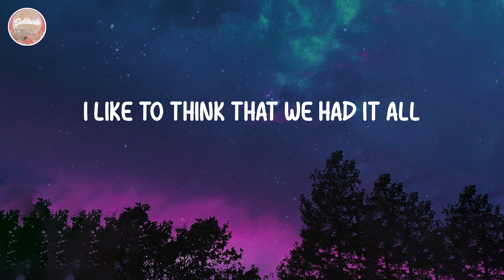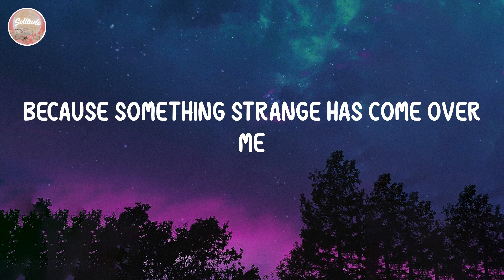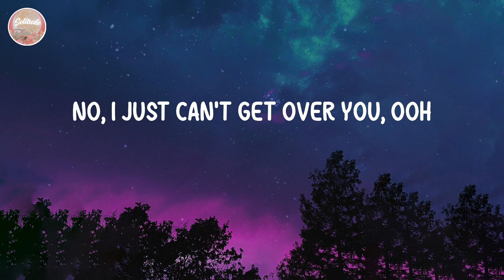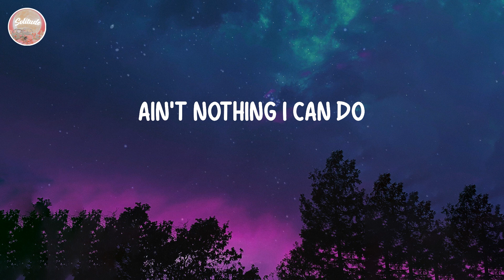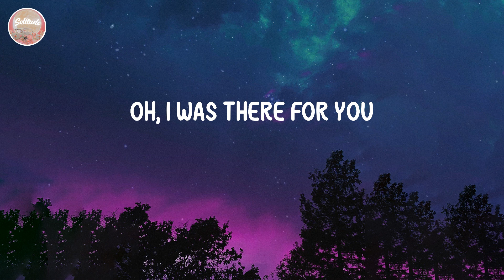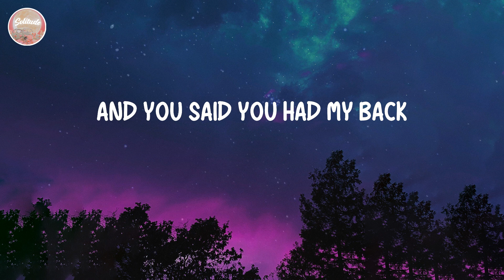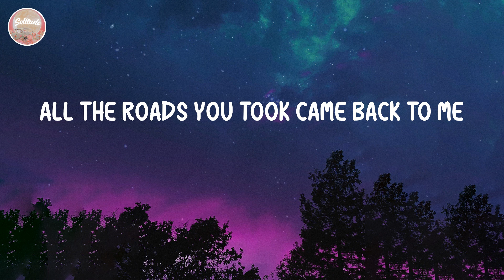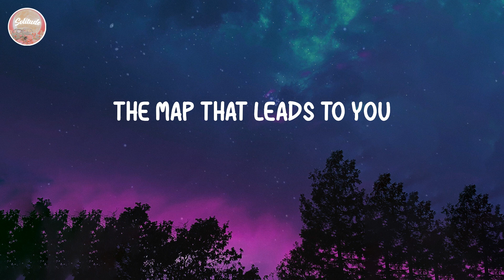Maroon 5 - Maps (Lyrics)